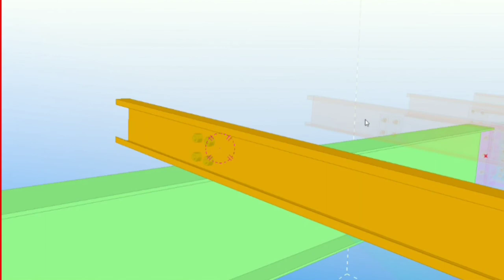How to Install a Magnitude 7.8 Angle Bar Cleat to Purlin